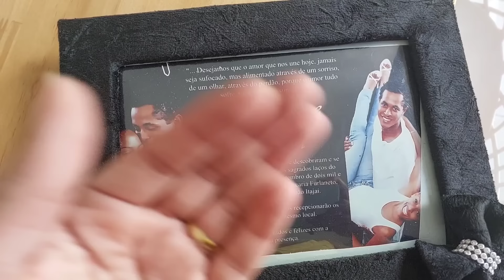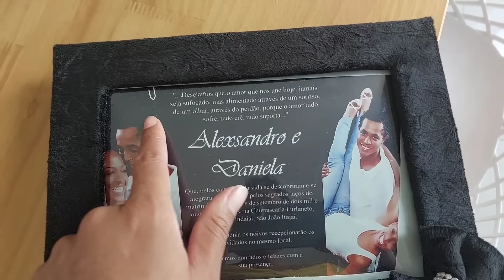Voltar com EX VALE a PENA? RECONCILIAÇÃO depois de 14 ANOS SEPARADOS︱por Daniela Cândido